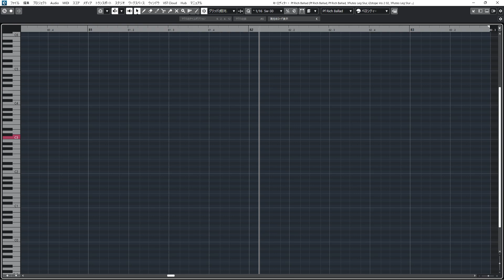Magnificent Sea of Stars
I created an orchestral style piece inspired by the tranquil and majestic starry night sea for VGen Chalenge.